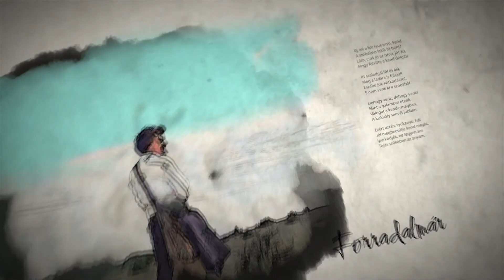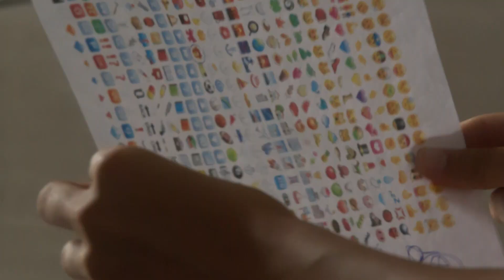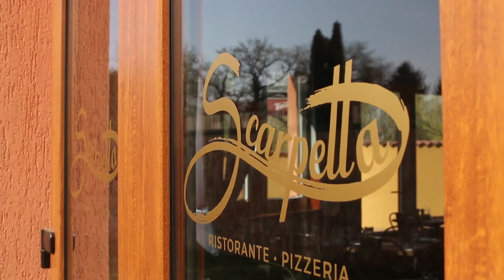HÍRADÓ - 2023. július 5. szerda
- Több 10 millió forint értékű ingatlannal nő a város vagyona
- Már 2025 év elején megindulhatnak a próbajáratok a Budapest-Belgrád vasútvonalon
- Baján tartotta éves közgyűlését a Bács-Kiskun Megyei Helyi Televíziósok Egyesülete
- Pályaorientációs tábort szerveztek az Úttörténeti Múzeumban
- Továbbra is nagy az érdeklődés az úszótábor irán